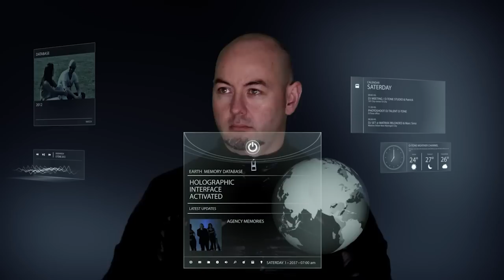Orson Welsh - O Tone official preview (out on Tiger Records)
Hi Fans and Followers, Here it is..the official preview of my track O-Tone.